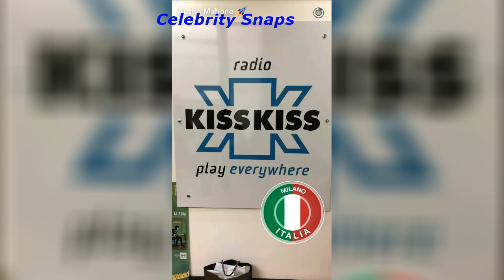Austin Mahone Snapchat Stories January 16th 2017 | Celebrity Snaps